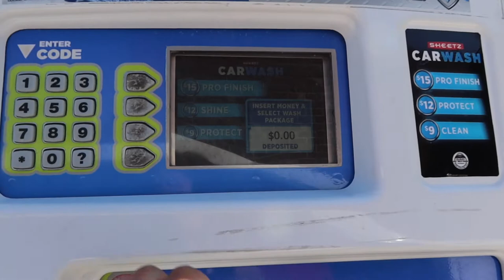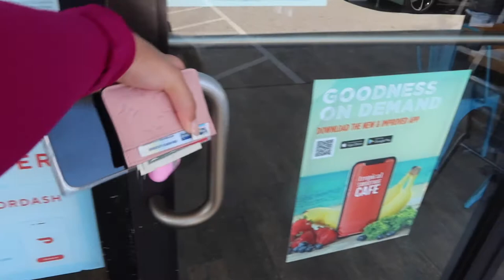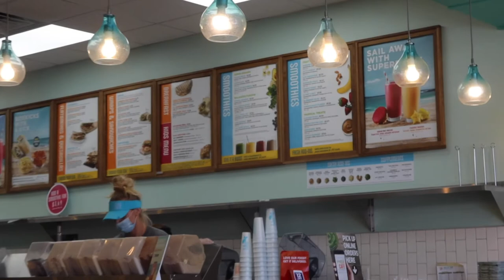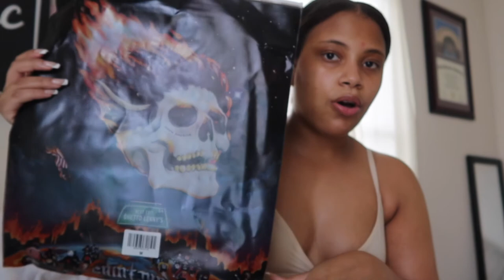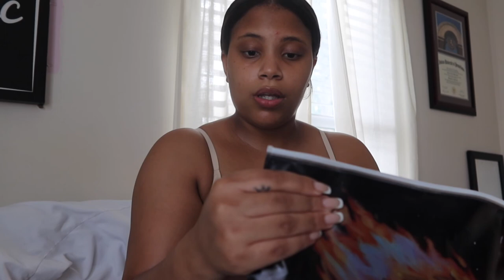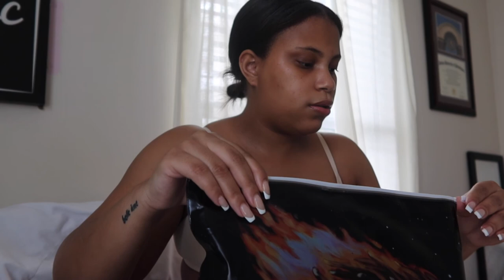VLOG | Easter Sunday + I Lost Weight + I'm Going to Miami!!!!!!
HEY Y'ALL WELCOME BACK TO MY CHANNEL WE HAVE ANOTHER VLOG TODAY. I HOPE YOU GUYS ENJOY THIS VIDEO NOT MUCH IS GOING ON RIGHT NOW BUT STAY TUNED WE HAVE A LOT OF EXCITING CONTENT COMING UP SOON. OH, AND GIRLLLL I LOST 6 POUNDS PERIOD! I LOVE Y'ALL AND I'LL SEE YOU IN MY NEXT VIDEO 🤍

black target robe
flat iron
phone case
sage sundress: IN STORE ONLY
external hardrive

FAQ
age: 24
ethnicity: black
birthday: 1/08
camera: Canon g7x mark iii